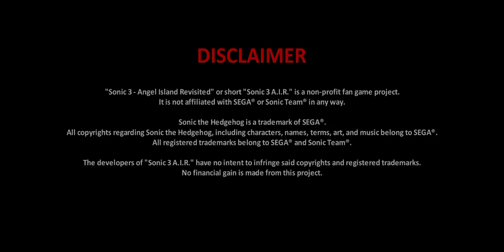Fang the Sniper en Sonic 3 A.I.R link de descarga en la descripción 😎